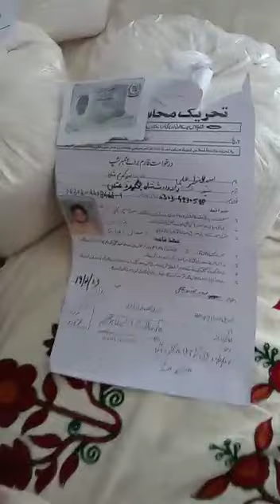April 2, 2023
Video from Mudassar